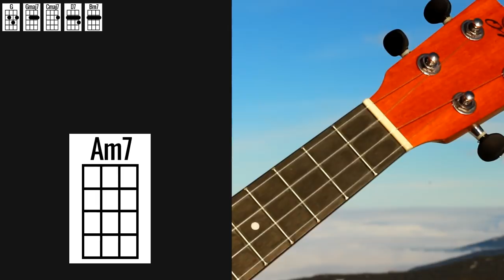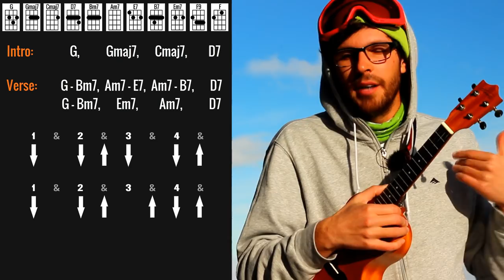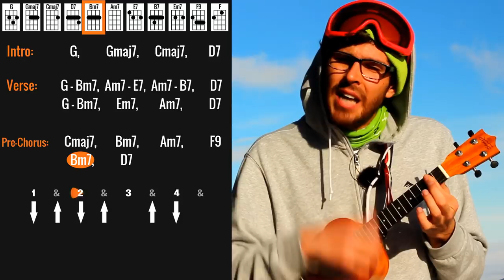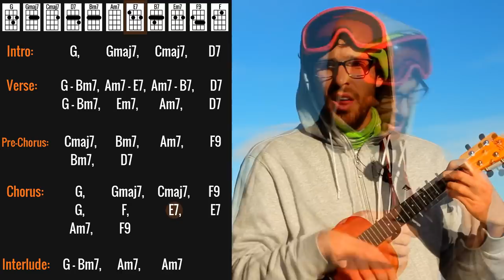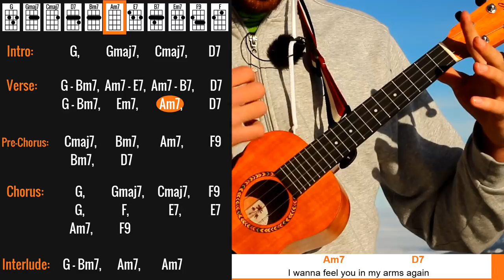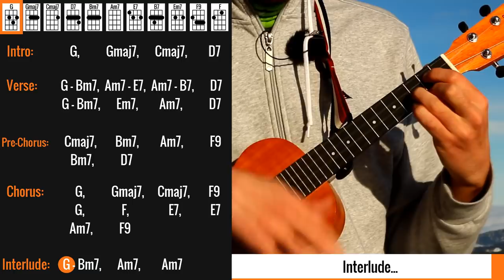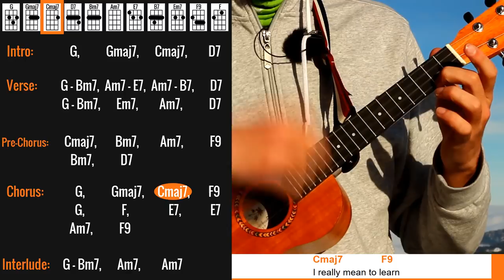How Deep Is Your Love - Ukulele Tutorial With Easy Play Along - Bee Gees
This is my ukulele tutorial for "How Deep Is Your Love" by Bee Gees.